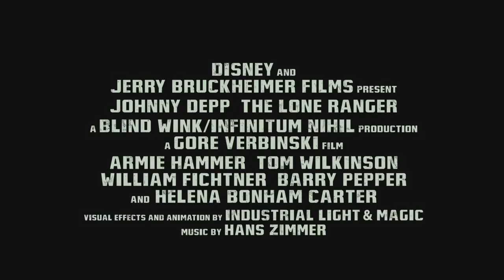The Lone Ranger El Llanero Solitario Official Trailer 3 HD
a historia comenzará con los orígenes del Llanero Solitario, quien junto a un grupo de Rangers de Texas persiguen a una banda de forajidos liderada por Butch Cavendish. La banda monta entonces una emboscada a los Rangers, en la que aparentemente no quedan supervivientes. Sin embargo, una persona logra sobrevivir gracias a un indio americano llamado Toro, que cura sus heridas. El Ranger se pondrá entonces una máscara y montado en un caballo blanco llamado Silver intentará junto a su amigo hacer justicia y llevar a los forajidos ante la justicia.

Toro (Johnny Depp), un nativo americano y guerrero espiritual, y el hombre de ley John Reid (Armie Hammer) son opuestos atraídos por un destino similar que deben unir fuerzas para luchar contra la codicia y la corrupción.